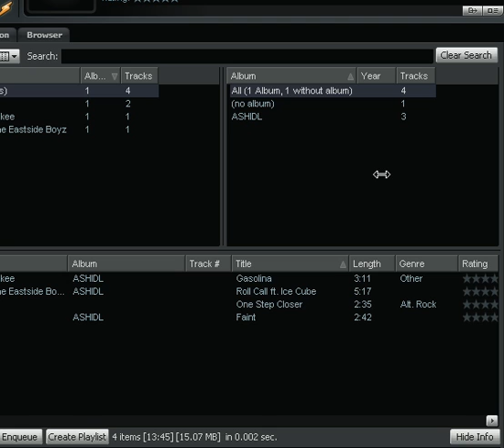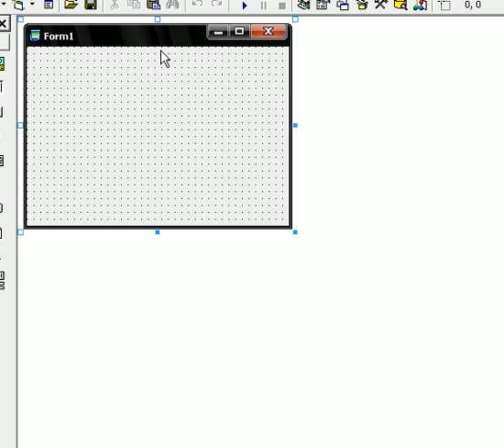Learn Visual Basic 6.0 Lesson4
Lesson 4 about how to learn visual basic.Wach and my other videos.Rate & Comment.